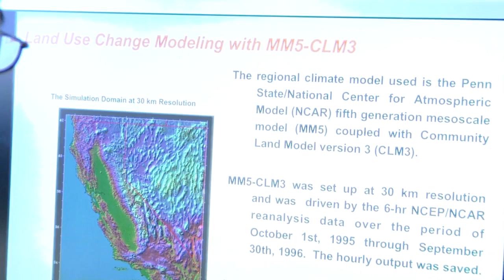Researcher of the Year - Jiming Jin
Dr. Jiming Jin not only studies regional climate, he actively works to make weather and climate tools better through his development of numerical models. Learn how Dr. Jiming Jin uses Utah State's high-performance computing facilities to simulate and reliably predict regional weather while also positively impacting the field as a whole.

research.usu.edu/peaks